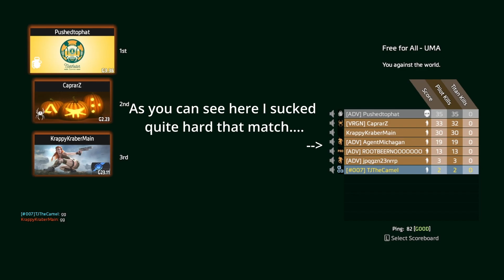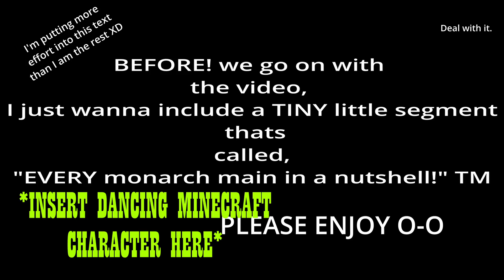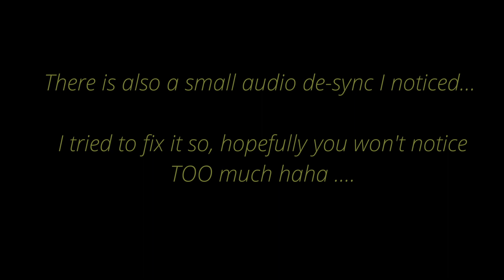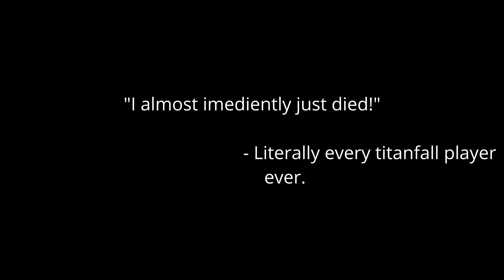Titanfall 2uesday! Ep:13 "Knowledge is useless without experience, and experience without wisdom"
I shoulda held my horses here!

ALSO! I was experimenting with audio levels, so let me know if the audio was tolerable this round! (Yes I am asking you to comment your thoughts)